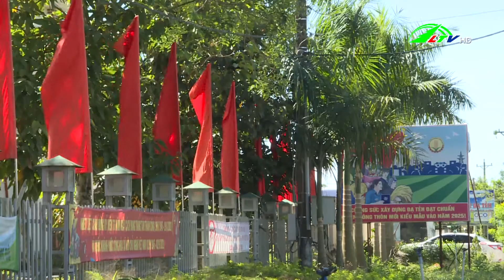Nông thôn mới Đạ Tẻh đã tiến triển đến đâu...?? - Đối thoại về Cải cách hành chính | Lâm Đồng TV